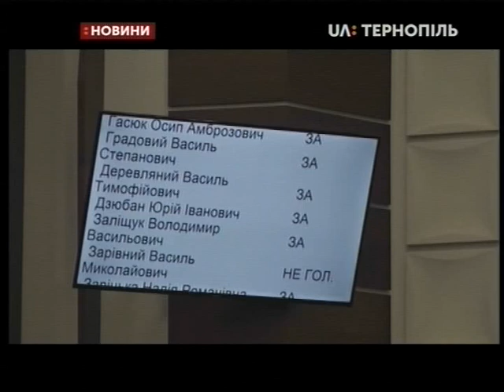17.12.2019. Новини. 17:00